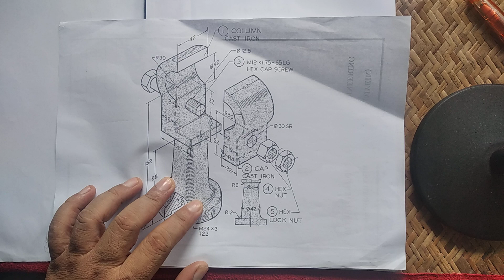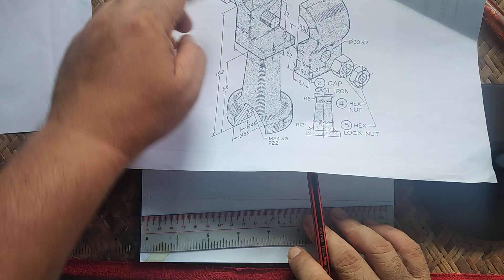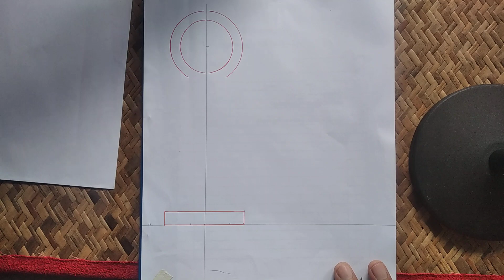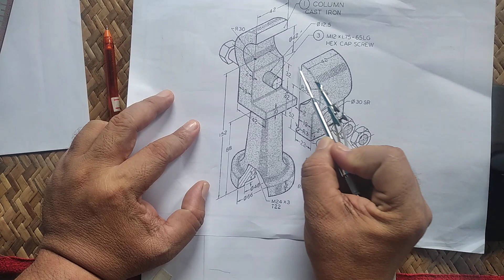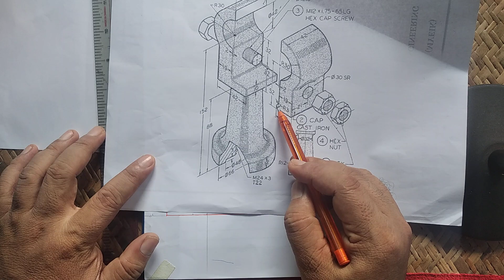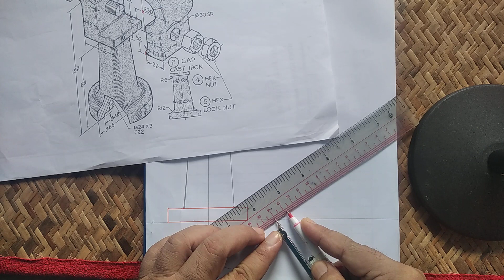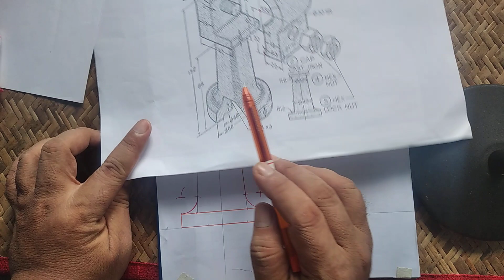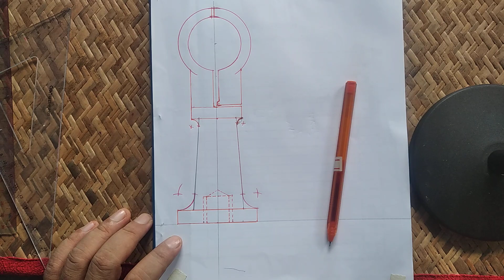detail drawing 2-a